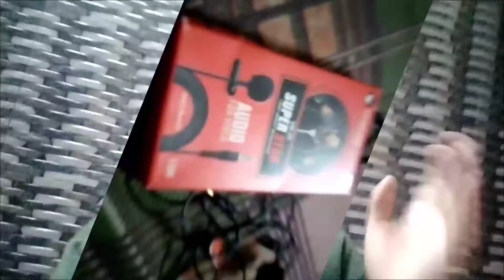Vlog-27# Bunny is very excited for a our new vloging equipment??🤔🤔